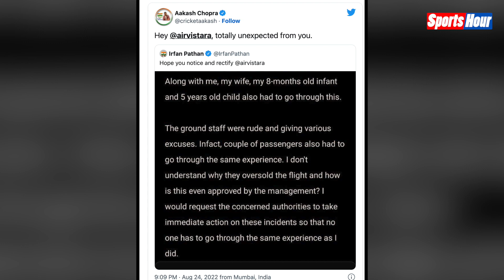Irfan Pathan के साथ मुंबई एयरपोर्ट पर बदसलूकी, पत्नी-बच्चों को लेकर Asia Cup में जा रहे थे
क्रिकेट से संन्यास लेने के बाद अब कमेंट्री कर रहे पूर्व भारतीय खिलाड़ी इरफान पठान ने विस्तारा एयरलाइंस पर बदसलूकी के आरोप लगाए हैं।